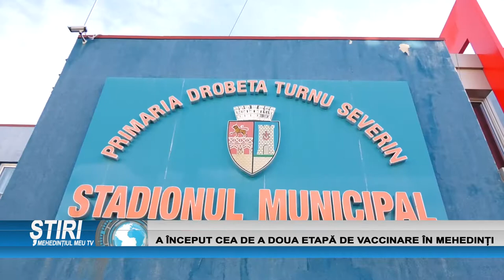A ÎNCEPUT CEA DE A DOUA ETAPĂ DE VACCINARE ÎN MEHEDINȚI